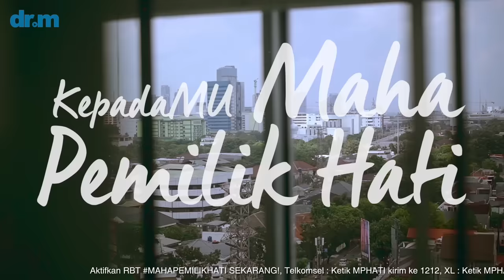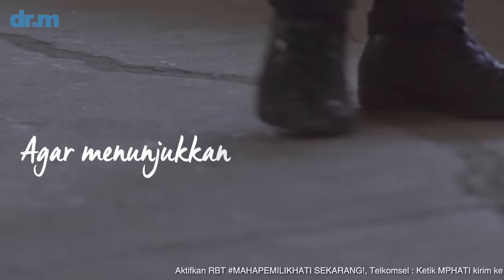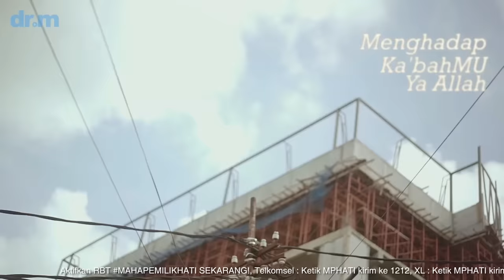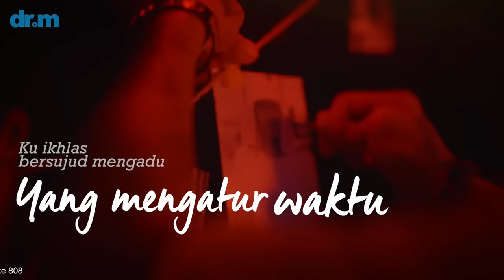Virgoun with Last Child - Maha Pemilik Hati (Official Lyric Video)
Lagu baru Last Child udah rilis nih, dengerin Bray! 'Hancur Lebih Dulu'

Lagu terbaru kita: Menyerah udah rilis Ini lagu ke-2 dari 4 lagu dari project besar dr.m: AkuDanMesinWaktu ;film pendek terinspirasi dari 4 lagu dari 4 musisi yaitu kita, Virgoun, Budi Doremi, & Caitlin Halderman. Tonton Eps. 1 short movie Aku Dan mesin Waktu Di

Akhirnya keluar sudah lagu baru kita Ketidakrelaanku , buat nonton video lirinya klik link ini ye

Merapat yuu buat nonton project terbaru Virgoun  "Meski Lewat Luka: A Song Series" dilink ini:

“Kita sih pengennya, lagu ini ‘nggak identik sama Ramadhan doang ya, karena isi lagunya itu Insya Allah lebih kaya dari itu. Justru, lagu ini bisa di dengerin kapan aja, nggak terbatas cuma di bulan-bulan tertentu aja. Kita berempat Cuma berharap, karya ini bisa menyentuh siapapun yang berharap akan ridho-Nya, bertaubat, dan mendapatkan kedamaian di hatinya. Insya Allah yaa…”
Tolong bantu SHARE ke teman2... TERIMA KASIH!

Maha Pemilik Hati, adalah salah satu lagu yang ada di album kompilasi Ramadhan 2018, berjudul “Ramadhan Penuh Cinta”, dan dirilis serentak di KFC mulai tgl 4 Mei 2018.

MAHA PEMILIK HATI
Producer : Morin Chandra & Steve Lillywhite
Label : dr.m
Composed by : Virgoun Teguh Putra
Mixed and Mastered by : Kelana Halim & Steve Lillywhite at Liliput Studio
Photoworks by : Febio Hernanto
Video Production by : VIP-EMTEK

Aktifkan RBT MAHAPEMILIKHATI SEKARANG!
Telkomsel : Ketik MPHATI kirim ke 1212
XL : Ketik MPHATI kirim ke 1818
3(Tri) : MPHATI kirim ke 1212
Indosat : Ketik MG (spasi) MPHATI kirim ke 808

©: dr.m 2018, Indonesia's First Certified & Official Youtube MCN (Multi Channel Network) for both Entertainment & Music channels